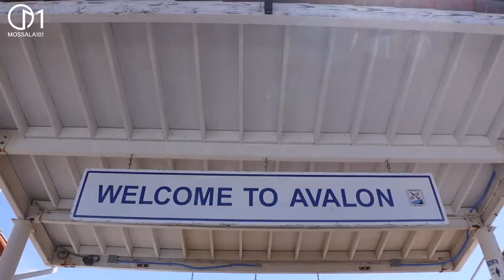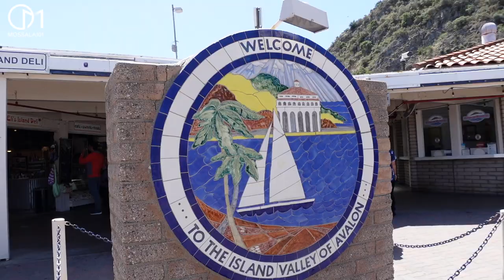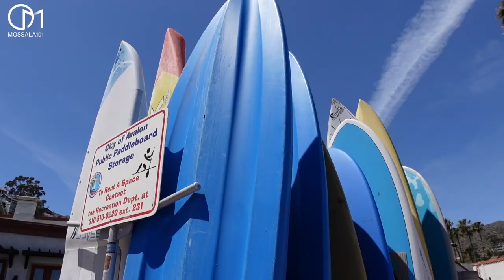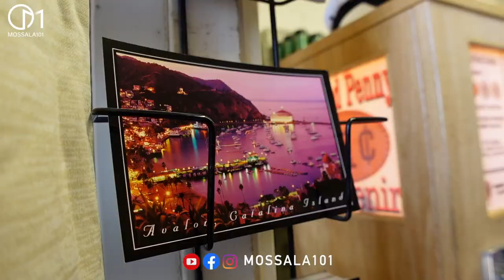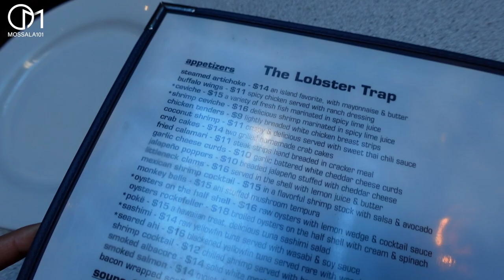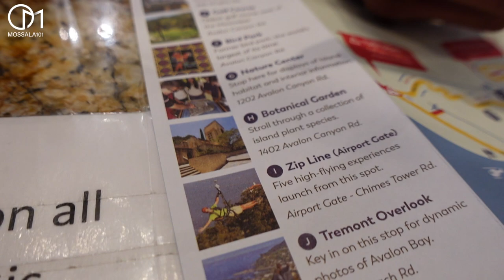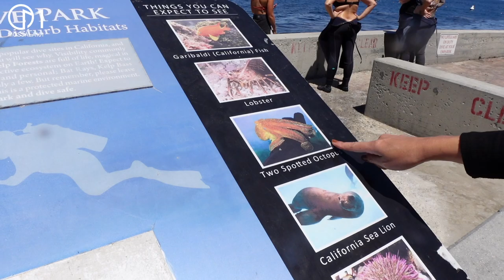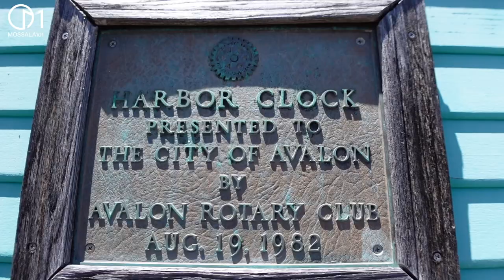เที่ยวเกาะใกล้แอลเอ อเมริกา มอสลา |CATALINA ISLAND Ferry from Long Beach,CA 2022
แอลเอมีเกาะ!! ขับรถจาก Hollywood 40 นาทีถึง Long Beach ต่อเรือ Ferry ข้ามไป Avalon เกาะ Catalina Island  รัฐแคลิฟอร์เนีย อเมริกา